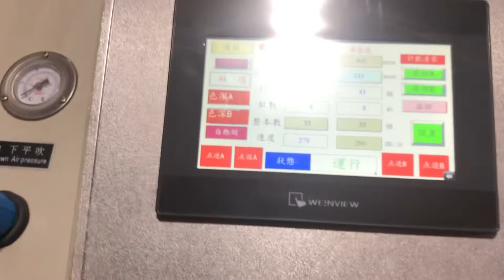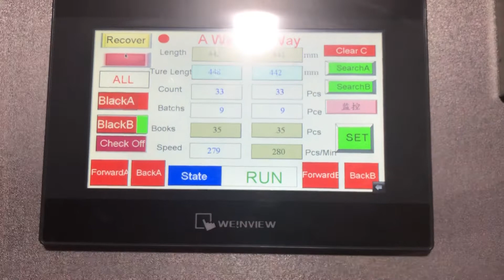High Speed T-Shirt Bag Making Machine With Conveyor，600pcs/mints